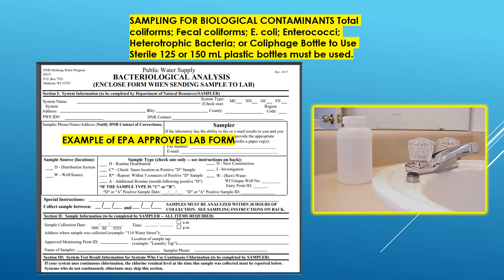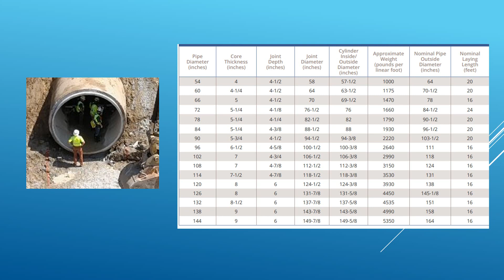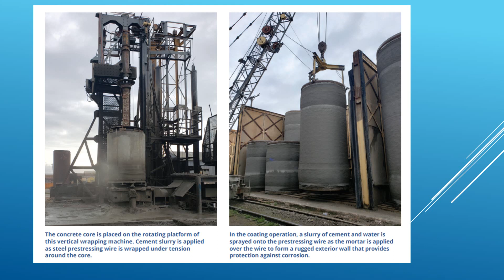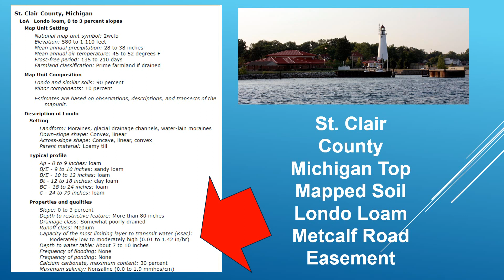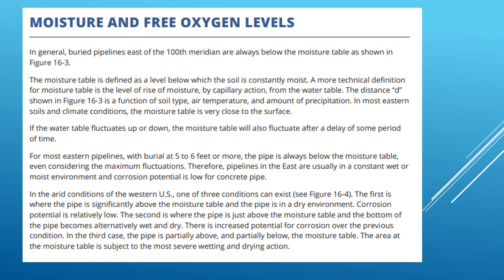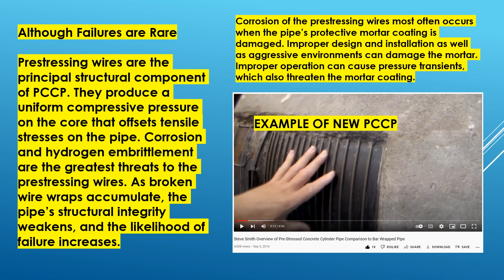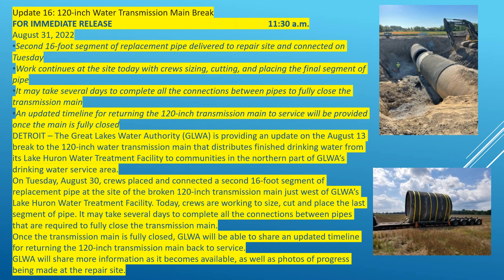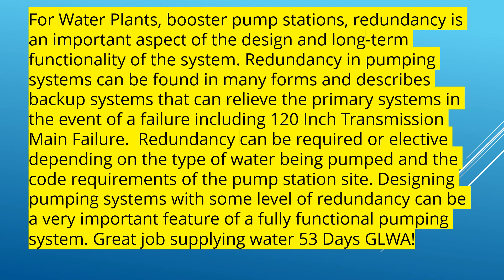53 Days to Repair Michigan's Largest Water Main - 8/23/22 - 10/5/22 - Transparency Rate Payers A+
GLWA - Perhaps the best Transparency and Logical Large Diameter Pipe Repair in Modern Water Works History - A model for the Industry to strive for. Great Job Ms. Coffey and your leadership team. A+ Rating / Providing detailed logically timely information for your rate payers / Redundancy was outstanding supplying water from the South Side of your system! Remember this extremely large pipe provided Billions of Gallons of Drinking Water with no issues for several decades. Perhaps they will follow up that story to the rate payers.
Update 20: 120-inch Water Transmission Main Break
FOR IMMEDIATE RELEASE   10:00 a.m.
Flushing and disinfection process of the 120-inch water transmission main is completed / Three rounds of water quality testing completed; results confirm that the water meets or surpasses regulatory standards
GLWA has now begun the process of returning the regional system to normal operations; this is expected to occur by October 5
DETROIT – The Great Lakes Water Authority (GLWA) is providing an update on the August 13 break to the 120-inch water transmission main that distributes finished drinking water from its Lake Huron Water Treatment Facility to communities in the northern part of GLWA’s drinking water service area.
As repairs were being made, GLWA communicated that there were three phases to the repair process: 1) water main inspection and repair, 2) water main disinfection, flushing, and water quality testing; and 3) restoration of the water transmission main to normal operations.
With phases one and two completed, and water quality testing results confirming that the water meets or surpasses regulatory standards, GLWA has now begun the process of returning the 120-inch water transmission main to service, as well as the rest of the regional system to normal operations. While GLWA does not expect there to be any major impacts to the regional system during the restoration, some of the 23 originally impacted communities may see limited fluctuations in their water pressure throughout the next day or so.
GLWA expects this return to normal operations to occur by October 5.
More information will be shared as it becomes available.
October 4, 2022 / File Video - 2,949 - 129